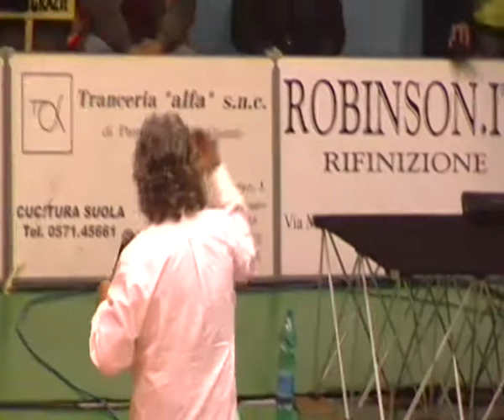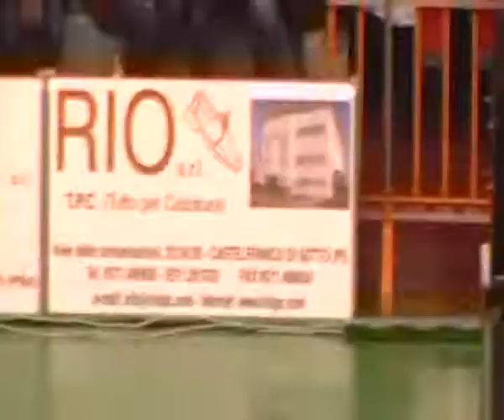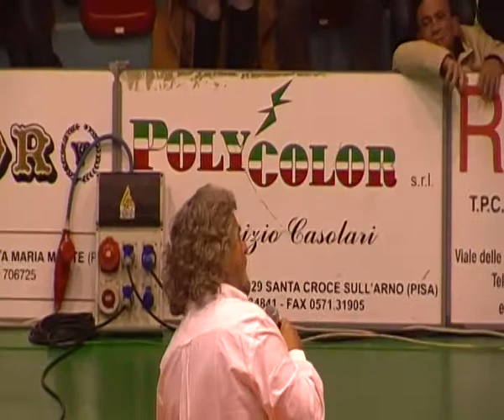Beppe Grillo, Eroe Europeo 2005!! contro i Consiglieri Regionali..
Riprese effettuate dall'Associazione CRETA Pisa, a Fucecchio il giorno 28/11/11

incontro con Paul Connet, Beppe Girllo e Rossano Ercolini, non agli inceneritori e ai pirogassificatori!! l'energia prodotta è inferiore all'energia che si ricaverebbe dal solo riciclaggio (dati di Paul Connet)..bruciare i rifiuti è uno spreco oltre che un danno per la salute dei cittadini che respireranno poi le polveri sottili prodotte!!